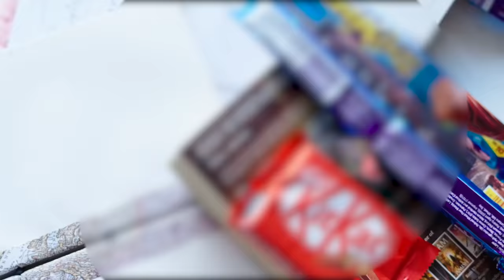Kaun Hai Chocolate Chor | कौन है चॉकलेट चोर ? Majedar Story | Pari's Lifestyle